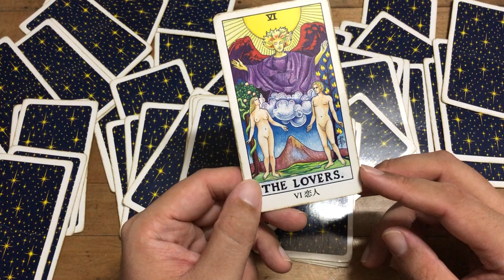Horóscopo Diario SAGITARIO Miercoles 9 y Jueves 10 de Octubre de 2019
ATENCION: Reserva una consulta Privada conmigo “J.Tarot” en mi Página Web. Te Invito a que visites mi pagina y recibas los mensajes de tus guías. Solo para mayores de edad o bajo supervision de un adulto.

ATENCION: TV+18

Sagitario,tarot, Sagitario amor septiembre 2019